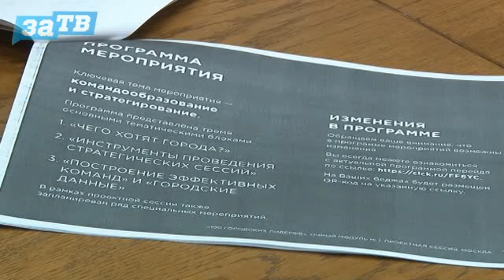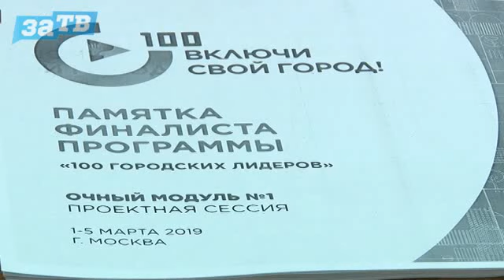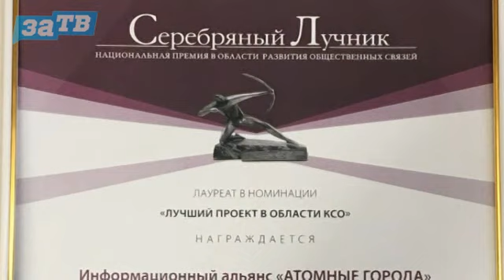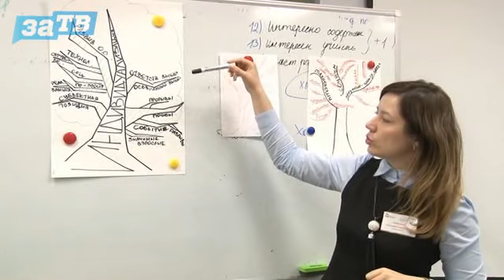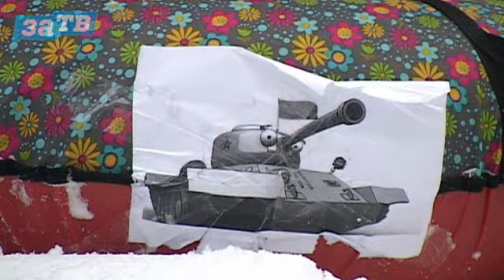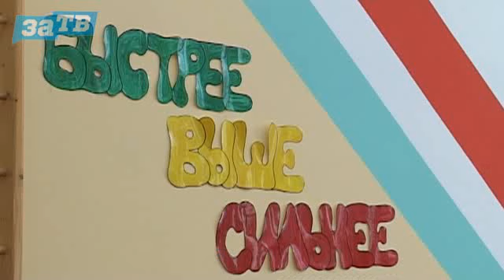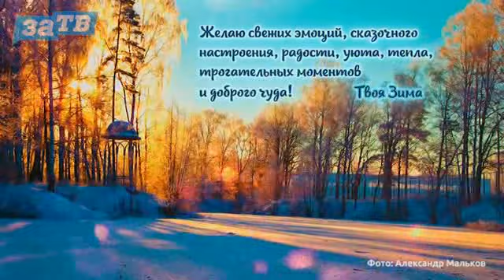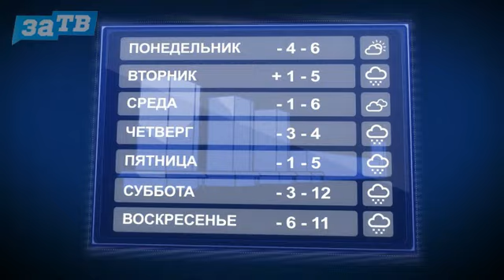Новости Заречного от 26.02.19